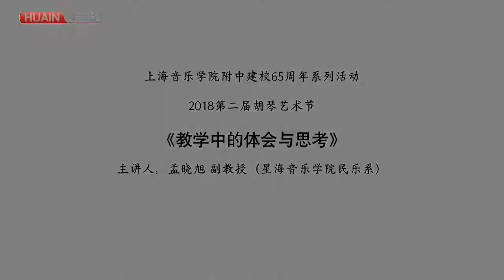孟晓旭：二胡讲座 《教学中的体会与思考》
孟晓旭，女，1983年出生于辽宁海城，青年二胡演奏家，中央音乐学院二胡硕士，广东省文化协会理事，广东省民族管弦乐协会理事，广东省青年文艺家联合会委员，广东文化传媒发展研究会艺术指导。

2012年12月，在星海音乐学院音乐厅举行了孟晓旭独奏音乐会，同年在“弯弯的月亮——李海鹰流行经典交响音乐会”上，孟晓旭以板胡助阵广州交响乐团，共同献奏一曲《亮剑》。

2020年11月，参加由江门市文化馆主办的“2020‘旭说·叙说——用胡琴说话’二胡演奏讲座”。